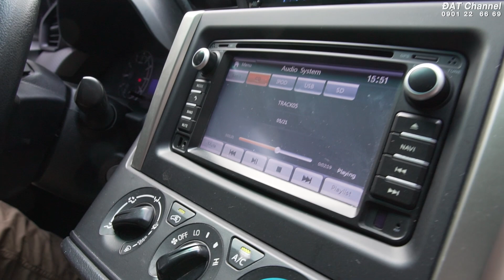Innova E 2017 số sàn nay rẻ quá anh em ơi ! |0901.22.66.69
Thông tin chi tiết về những chiếc xe được rao bán trong Clip như sau:
Toyota Innova E  2017 số sàn
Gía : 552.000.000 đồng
Thông tin chi tiết vui lòng liện hệ :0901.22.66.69 ( Đạt)
Xem xe tại : 515/A2-07 lê văn lương, phường Tân Phong, Quận 7, Tp HCM
Xin chân thành cảm ơn anh em đã theo dõi Clip.